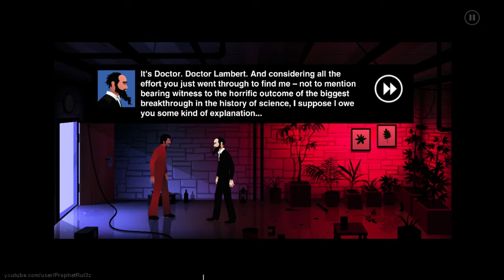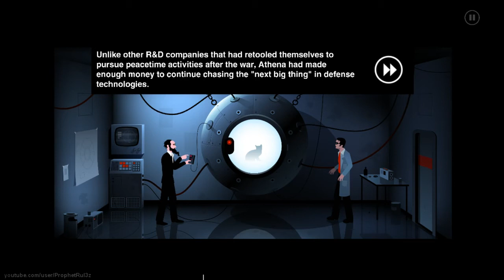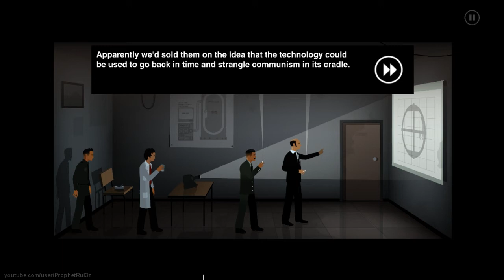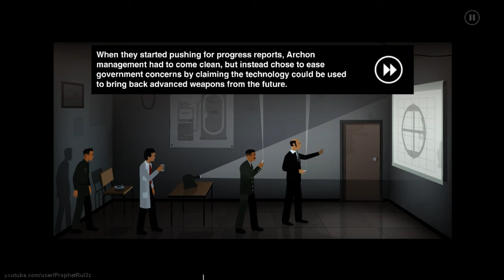The Silent Age -- [3] Walkthrough Gameplay with 100% Achievements (Chapter 5-6-7)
Third part of my full The Silent Age walkthrough with all the Steam Achievements done, three chapters this time (5, 6 and 7).
*NOTE* Dear Diary is missing, sorry. It can be achieved by reading the bookshelf in the present and in the future around 12:57.
As I said in my previous videos, although the gameplay is almost identical for PC, iOS and Android, I only cover the achievements for the Steam version of the game, which may o may not be the same on console and mobile.

Since I recorded directly from the game video stream, you wont see any Steam achievement pop up. Anyway, here is a list for all the achievements present in the video:

Chapter 5 (0:00)
00:59 Re-Animator - In the past, try to reanimate the corpse with the battery.
02:23 Handyman - Again in the past, use the tire iron with the tire.

Chapter 6 (04:24)
04:48 Wrong tool - Use the empty enema pump with the flooded boat (it's important for the pump to be empty, so before filling it with the fuel, while the boat must be flooded).
07:30 See you later - Feed the crocodile with the poor fish.

9:06 Fahrenheit 451 - In the past, light the fireplace in the house using the  books and the box of matches.
11:29 Pyromaniac - In the future, use the burning twig with the oil drum.
12:57 Dear Diary - Read the notes on the bookshelf, both in the past and in the future (I'm sorry, but I forgot to show it in the video).

Through the video you will probably notice some editing, that's because I had to cut some parts to make it more smooth, you know when you have to respond to the phone and stuff. Also, for some reason, the game started with the wrong resolution so for this time you have to watch it with the black bars.

(Italiano)

Terza parte del mio walkthrough completo, tre capitoli stavolta (5, 6 e 7), di The Silent Age giocato su PC completando tutti gli achievement di Steam. Il gioco è identico su PC (versione migliorata), iOS e Android, ma gli achievement valgono solo per PC.

Siccome ho registrato direttamente dallo stream video dell'applicazione, non si vede il pop-up degli achievement. Ecco una lista degli obiettivi presenti nel video:

Capitolo 5 (0:00)
00:59 Re-Animator - Nel passato, provate a rianimare il cadavere con la batteria.
02:23 Handyman - Sempre nel passato, usate la "chiave svitabulloni" sulla ruota.

Chapter 6 (04:24)
04:48 Wrong tool - Usate la pompetta  vuota con la barca affondata (è importante che la barca sia ancora affondata e che la pompetta sia vuota, quindi prima di riempirla di carburante).
07:30 See you later - Cibate il coccodrillo col povero pesciolino.

9:06 Fahrenheit 451 - In the past, light the fireplace in the house using the  books and the box of matches.
11: 29 Pyromaniac - Nel futuro, usate il ramoscello in fiamme con il barile d'olio.
12:57 Dear Diary - Leggete tutti gli appunti della libreria sia nel passato che nel futuro (mi spiace ma ho dimenticato di mostrarlo nel video).

Guardando il video noterete che è stato lievemente modificato, questo perché ho dovuto tagliarne alcune parti mentre facevo delle pause dal gioco. Inoltre, per qualche motivo, il gioco era partito con la risoluzione sbagliata e quindi ho registrato con le bande nere laterali, che dovrete sopportare.